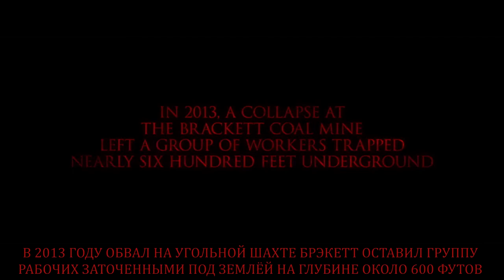Под землёй Трейлер